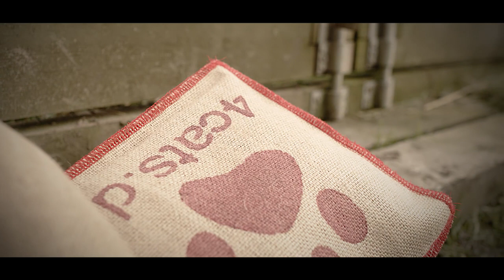Hamerton Zoo Park Big Cats with Big Cat Toys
Check out this amazing video of the big cats at Hamerton Zoo Park having fun with gigantic versions of the 4cats cat toys!